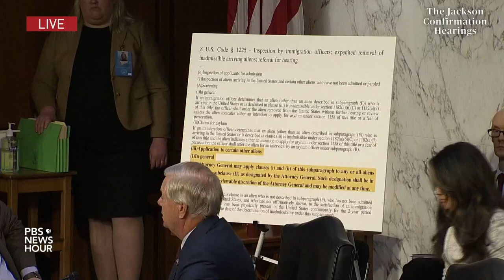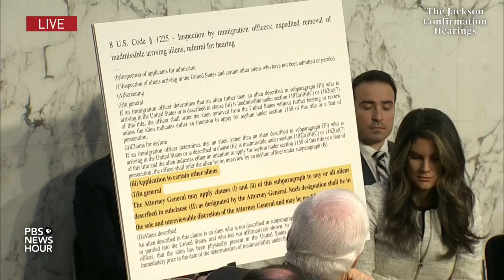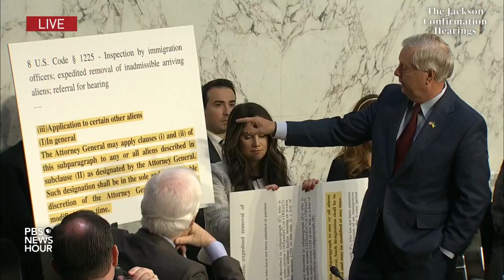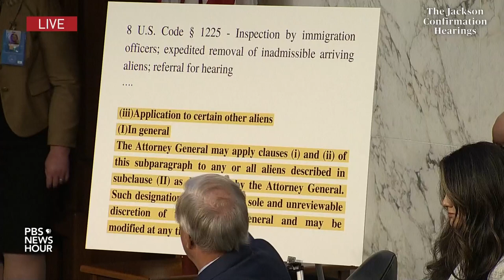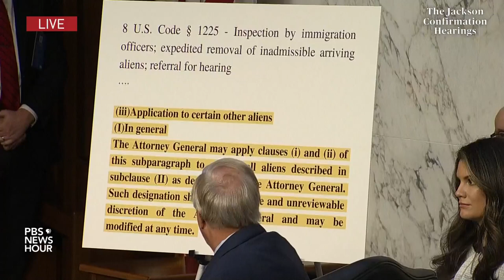WATCH: Sen. Graham complains how Democrats handled past Supreme Court nominees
Sen. Lindsay Graham, R-S.C., questioned Judge Ketanji Brown Jackson as the Senate Judiciary Committee continued its Supreme Court confirmation hearings March 23.

In his remarks, Graham criticized Democrats for rejecting Judge Janice Rodgers Brown, a judicial nominee named by then-President George W. Bush in 2003 for the U.S. Court of Appeals for the District of Columbia Circuit. He finally conceded that Jackson “had nothing to do with that.”

Graham then launched into a series of questions, including whether or not undocumented immigrants should be allowed to vote, if an unborn fetus can or cannot feel pain at 20-weeks gestation and her insights about an immigration nonprofit's funding sources. He also asked her how she interpreted the statutes governing expedited removal of immigrants from the U.S.

It was senators’ final day to question Jackson, who was nominated by President Joe Biden in February to replace retiring Supreme Court Justice Stephen Breyer. If confirmed, she will be the first Black woman on the high court. On the final day of the hearings March 24, the Senate Judiciary Committee will hear from friends and colleagues of Jackson about her temperament and approach to the law.

Instagram TO GIVE SENTENCE UNDER GUIDELINESom/newshour